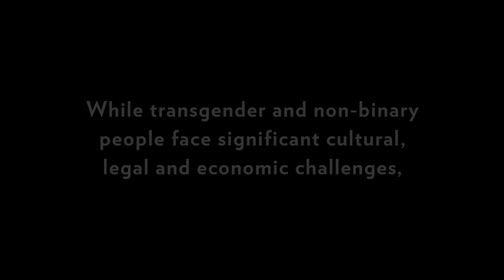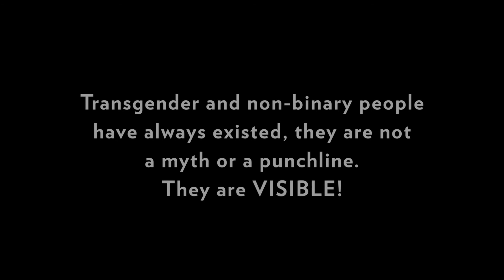I Am Visible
In honor of Transgender Day of Visibility, the Utah Pride Center is releasing this short video to create awareness of our transgender and non-binary community on March 31st.